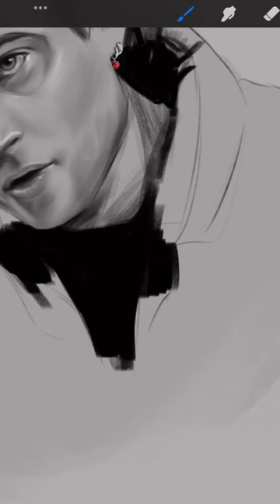Tom Sturridge Digital Painting Process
Instagram.com/stephaniegbonnett
Twitter.com/sgbaguette

Audio of Tom Sturridge from German Comic Con